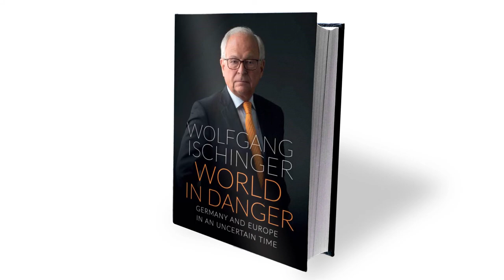World In Danger Teaser Video - Wolfgang Ischinger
Wolfgang Ischinger is the Chairman of the Munich Security Conference and known as one of Germany‘s leading diplomats. He teaches at the Hertie School of Governance in Berlin as Senior Professor for Security Policy and Diplomatic Practice and at the University of Tübingen as honorary professor. He advises the private sector, governments, and international organizations on strategic issues.